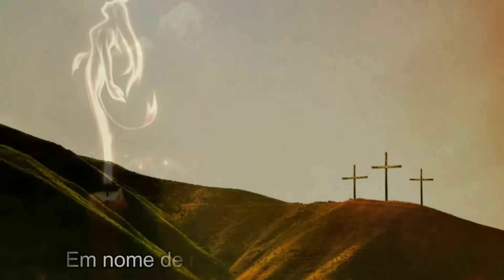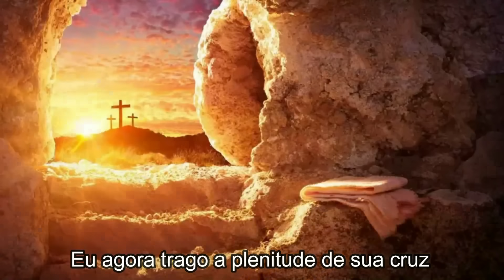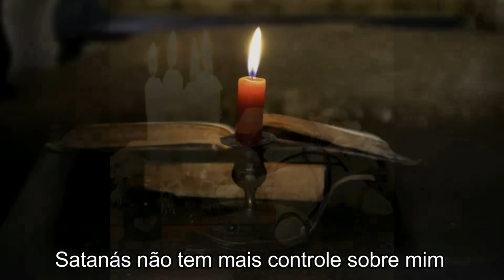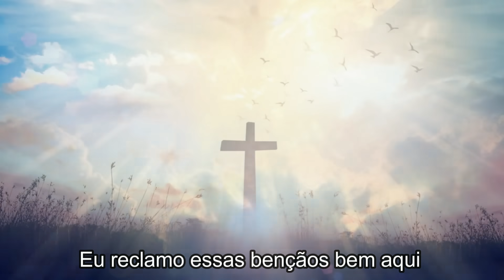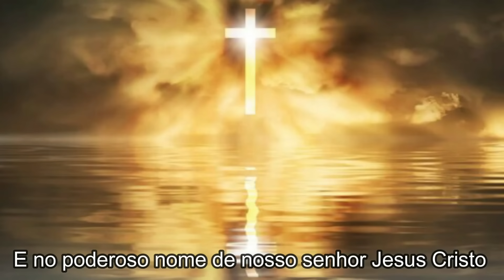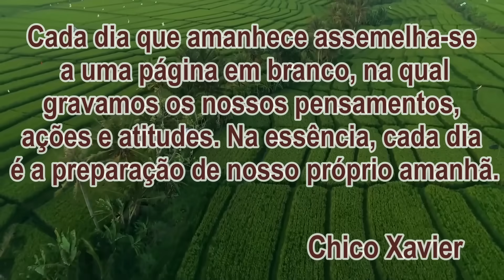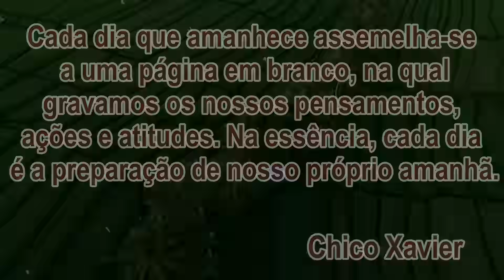COMPREI UMA CASA COM COISAS ESPIRITUAIS DENTRO! O QUE FAZER?